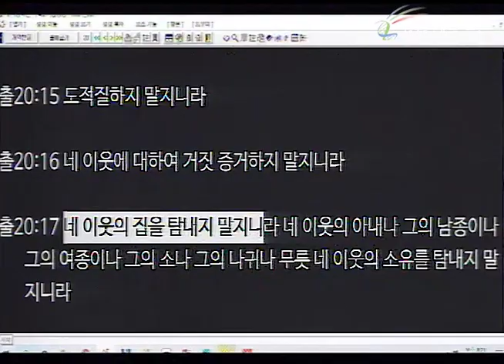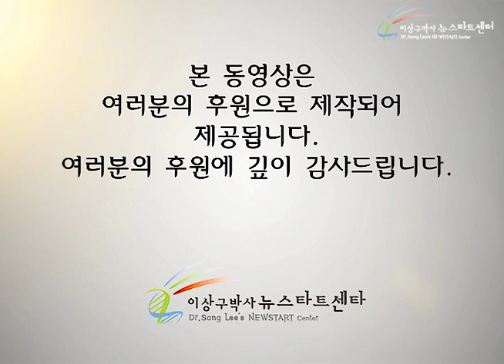H245 05 조건적 사랑이 위선을 생산한다